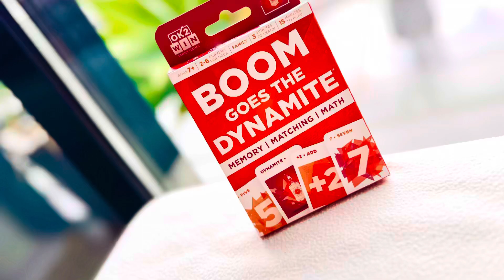Boom Goes The Dynamite, by ok2win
What happens when you take a basic matching game, and throw in some number elements and “explosive” twists? You get a crazily FUN  game that ignites competitive strategy and luck! Thank you @_divisiblebyzero_ for sending “Boom Goes The Dynamite!” from @ok2win over. We were blown away, utterly!

Why I love ❤️ this game: (1) This set includes 84 cards, divided into 2 major decks - Match Cards and Ignite Cards. First, shuffle the two decks; place 9 Match Cards face down in 3x3 arrangement, and each player gets 3 Ignite Cards. On each turn, player flips 2 Match Cards over - if the cards are the same number, you’ve found a match! But, if the cards are not of the same number, you can use ignite cards in your hands (with maths formulas such as -1,  x2, +3 etc) to create a match. For example, if you turn over 7 and 5, you can use a “-2” card to “ignite a match! Once a match is found or “ignited”, set aside the matched cards by adding them into a player’s pile. Next, replenish that Match Cards. A player’s turn continues until a player is unable to find/ ignite a match. When a player’s turn is completed, draw sufficient Ignite Cards to 3 again. The winner is the one with the most cards in the player’s pile at the end of the game!

(2) So, where is the “BOOM”, you asked? That’s where the power of dynamite comes in! There are 2 “Dynamite” cards hidden within the 60 Match Cards. When you turn over a Dynamite card, you keep the Dynamite and every cards that it’s touching (in other words - it’s an explosive “windfall”!). For example, if you flip and reveal a Dynamic card positioned in the middle of the 9 Matching Cards, you get to collect all 9 Match Cards and add them into your pile!

(3) The Ignite deck also includes 3 Timer cards - which gives a player 10 seconds to turn over all 9 Matching Cards to find or ignite as many matches as possible. There are also 3 Wild Cards included - like classic UNO, it can be used to represent any formula to ignite a match / or add 5 seconds to a Timer card.

This is a brilliant game - compact, travel-easy, quick to learn, and entertaining! Love it!